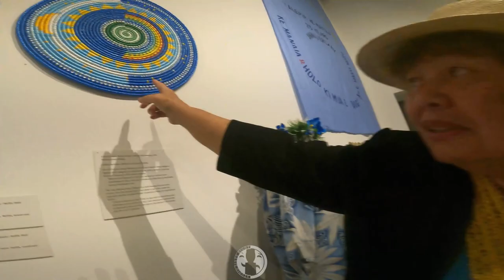NIUE MASTER WEAVERS - 'Falepipi He Mafola'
What a fantastic exhibition, Niue arts master weavers and the story behind 'Falepipi He Mafola'. Fakaue lahi mahaki ma Molly Pihigia and the matakau he 'Falepipi He Mafola'. These women, who are based in South Auckland, weave their stories through the art of weaving. They are masters at their work and have years of experience telling their stories through their craft. I can only admire the work.